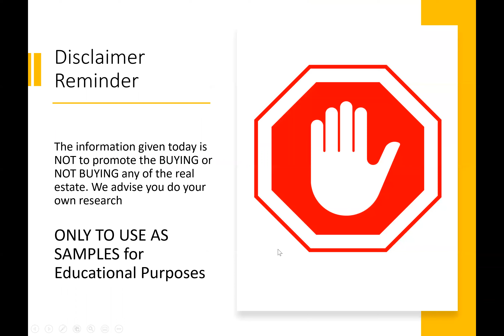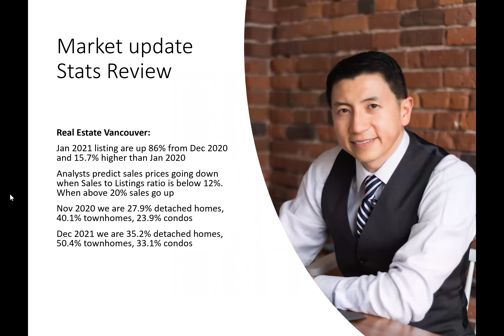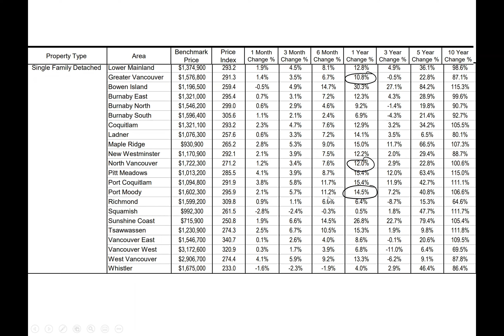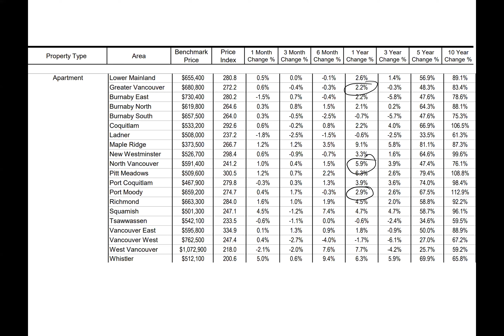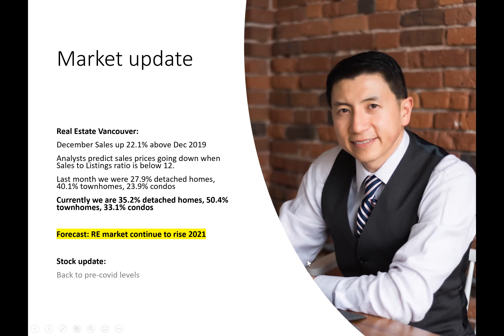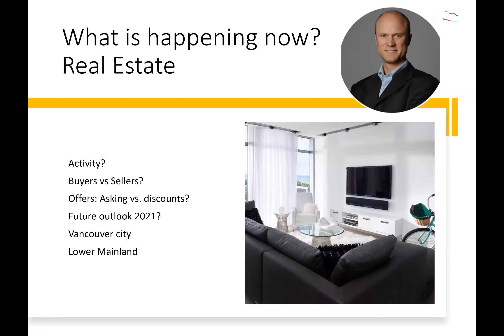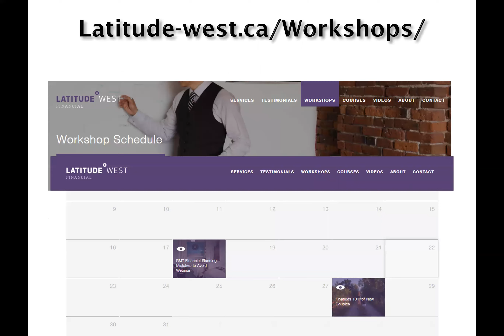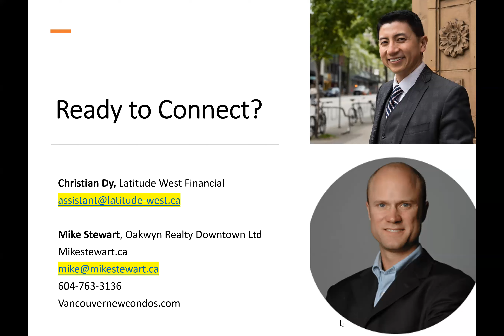Real Estate Market Update Feb 2021 with Mike Stewart and Christian Dy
A current update on what is happening in the Vancouver real estate market for both buyers and sellers.